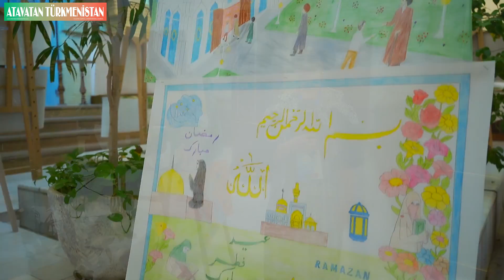Gadyr Gijesi Mynasybetli Medeni Çäre Geçirildi